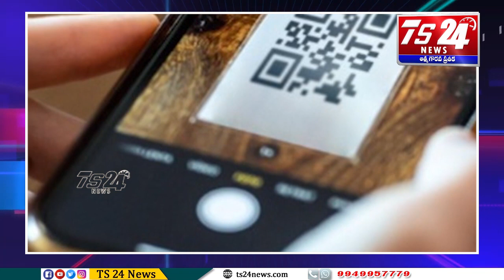ప్లాస్టిక్ వ్యర్దాలు ఇంతలంతలు|TS24 News